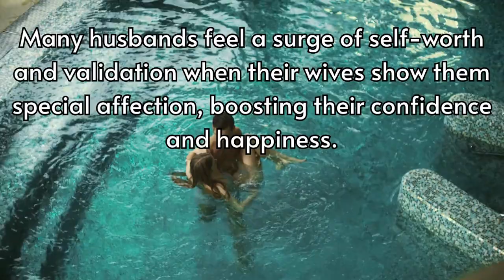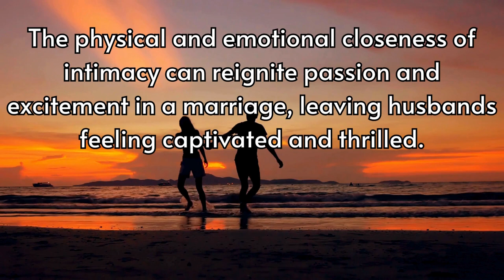7 Emotions Husbands Experience When Wives Show Affection & Intimacy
7 Emotions Husbands Experience When Wives Show Affection & Intimacy

7 Different facts on how husbands personally feel when their wives shows them special affection or intimacy in their relationship.

20 Facts About Couples Who Don't Have Sex
25 Facts How Sexual Contact Plays a Crucial Part in Relationships

Topic: 7 Different facts on how husbands personally feel when their wives shows them special affection or intimacy in their relationship.
1. Many husbands feel a surge of self-worth and validation when their wives show them special affection, boosting their confidence and happiness.
2. For some husbands, intimate moments with their wives create a strong emotional bond, making them feel deeply connected and cherished in their relationship.
3. Special affection from their wives often sparks a sense of appreciation, reminding husbands of the unique and valuable connection they share.
4. Intimacy can be a powerful stress reliever for husbands, helping them escape the pressures of daily life and experience moments of pure relaxation.
5. Some husbands find that special affection from their wives enhances their overall sense of contentment, making them more content and satisfied with their marriage.
6. The physical and emotional closeness of intimacy can reignite passion and excitement in a marriage, leaving husbands feeling captivated and thrilled.
7. Wives' expressions of love and intimacy can make husbands feel deeply desired, adding a spark of anticipation and thrill to their relationship.